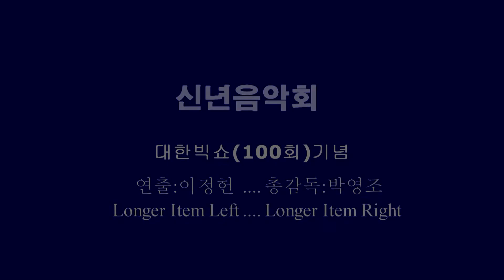대한빅쇼 (신승일-미운사람아)JBS 박영조 감독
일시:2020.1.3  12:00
장소:아트홀
기획: JBS 대한영상 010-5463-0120